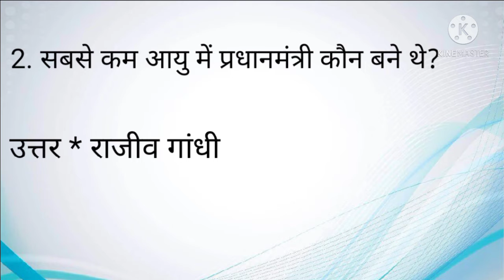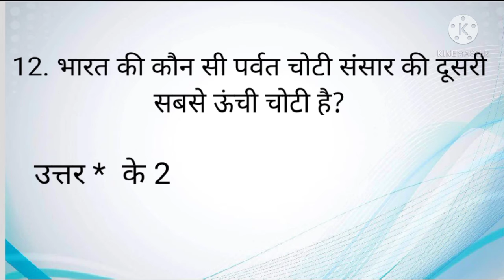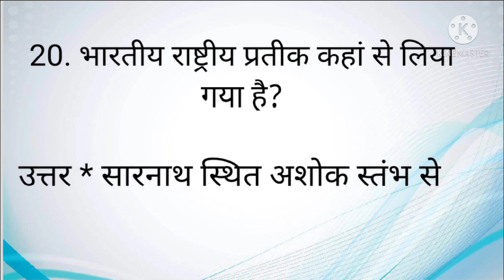बहुत ही महत्वपूर्ण G.K के प्रश्न जो बार-बार पूछे जाते हैं जरूर पढ़ें और देखें !Very Important Answer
G.K के बहुत ही महत्वपूर्ण प्रश्न जो परीक्षा में पूछे जाते हैं जरूर पढ़ें और देखें !!General Knowledge Very Important Answer For Competitive Exams!!😊😊😊